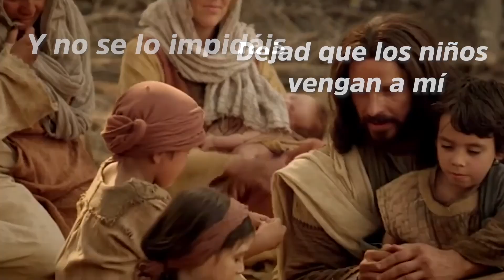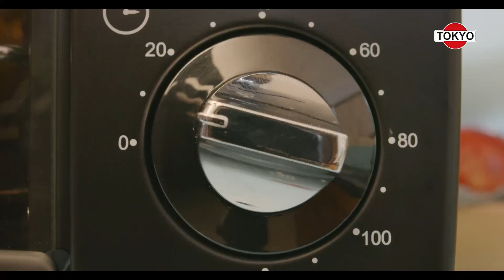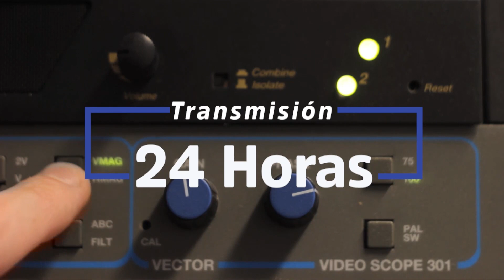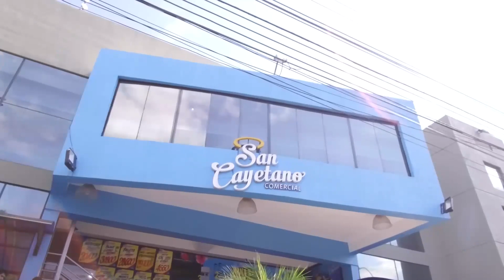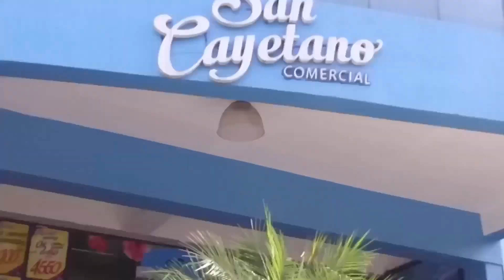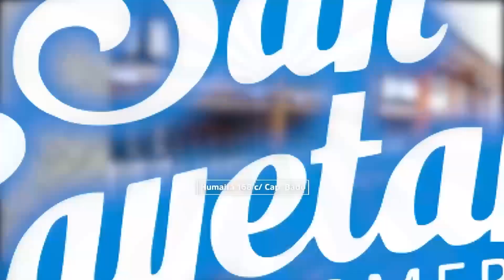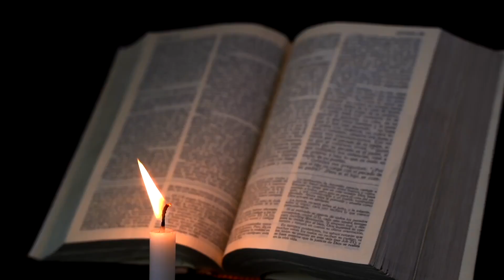"Pablo discutía en la sinagoga con los judíos y con los que adoraban a Dios" - Hch. 17,17